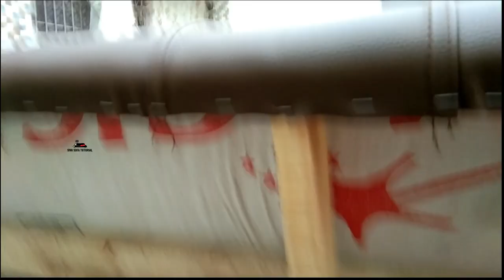How to make water proof leather sofa set, latest waterproof sofa set, waterproof leather cloth sofa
How to make waterproof leather sofa set, latest waterproof sofa set, waterproof leather cloth sofa

You will see SIVA SOFA TUTORIAL Youtube Channel

The sofa set shown in this video is made of waterproof leather cloth

We also did testing in the rain for two hours

Friends if you want more videos like this
Then you will get the first notification when I upload this video

How to make waterproof leather sofa,
sofa set price,
leather sofa set design,
sofa making at home,
leather sofa set price,
modern sofa sets,
leather sofa set designs,
5 seater sofa set,
leather sofa set,
waterproof leather cloth sofa,
latest waterproof sofa set,
leather sofa design 2022,
how to waterproof leather,
best rated brown leather sofa,
latest leather sofa set making videos 2022,